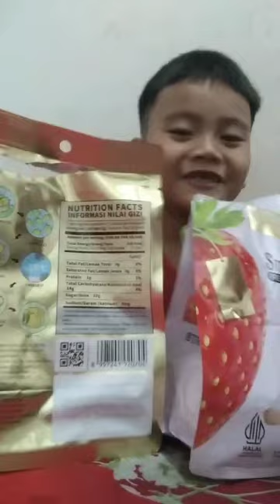nyobain Fruit Dry Virallll 🥰 kresss kresss enakkk